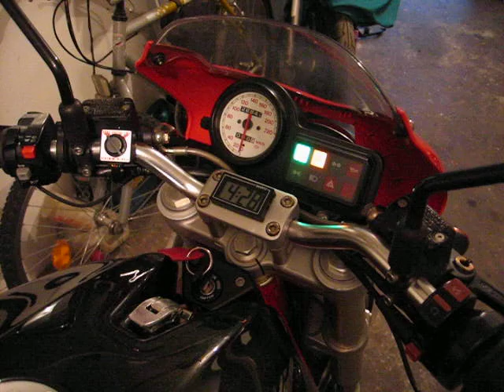Ducati Monster with Termignoni in the Garage